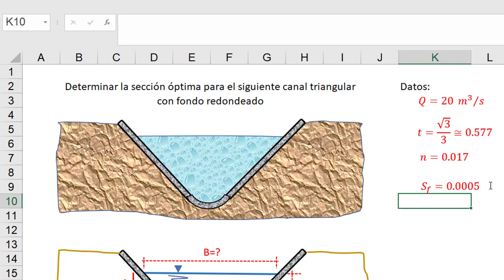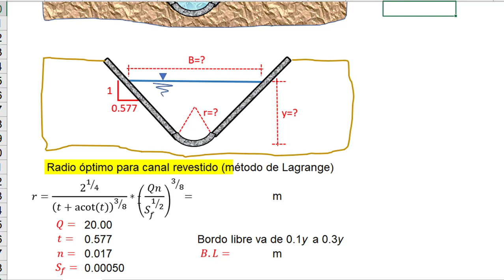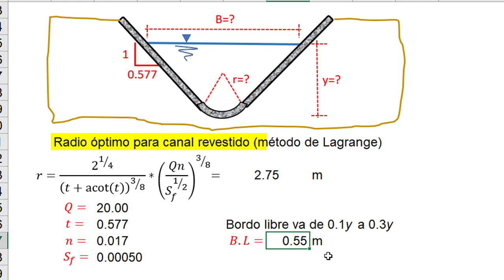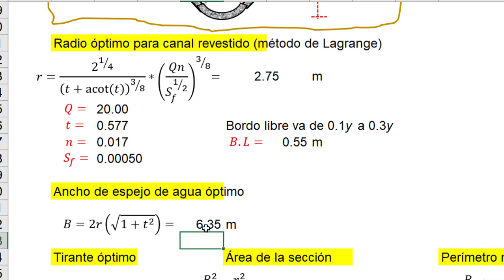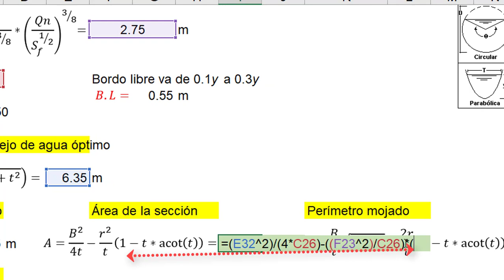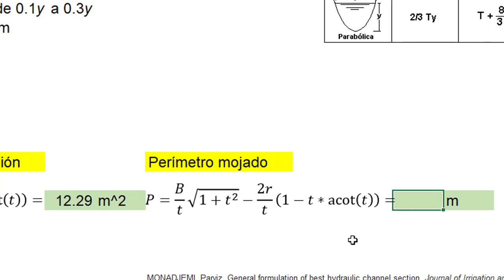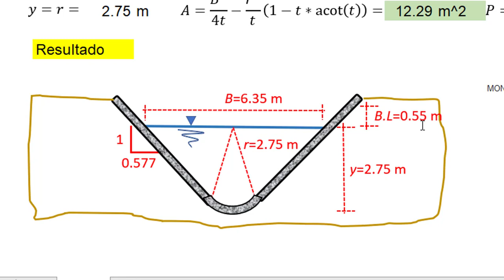Sección óptima canal triangular con fondo redondeado criterio mínimo perímetro mojado (sin tablas)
Nota: Subir la calidad del vídeo a más de 480p.
En este vídeo dimensionamos un canal de sección triangular con fondo redondeado usando el criterio del mínimo perímetro mojado obtenido de aplicar el método de Lagrange, aquí dejo bibliografía:
MONADJEMI, Parviz. General formulation of best hydraulic channel section. Journal of Irrigation and Drainage Engineering, 1994, vol. 120, no 1, p. 27-35.